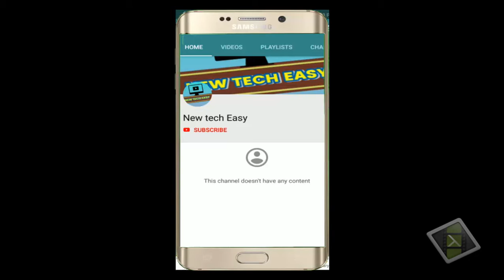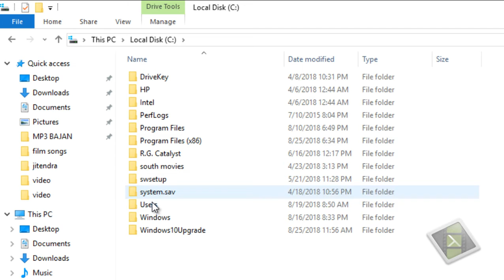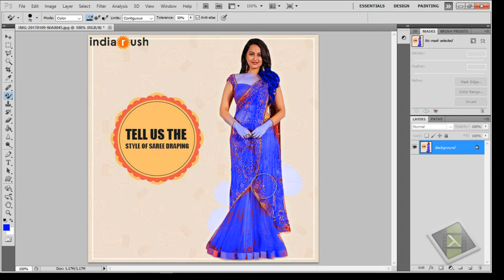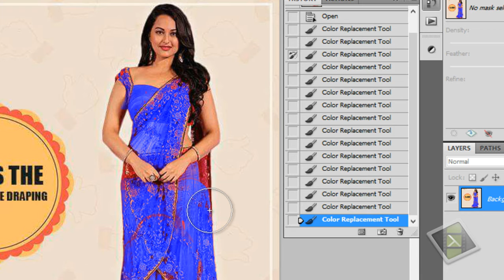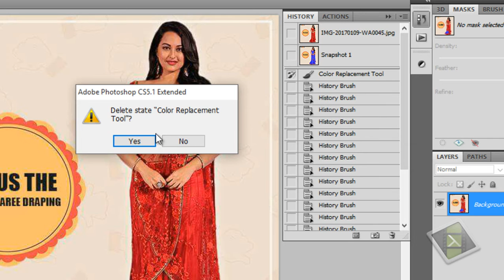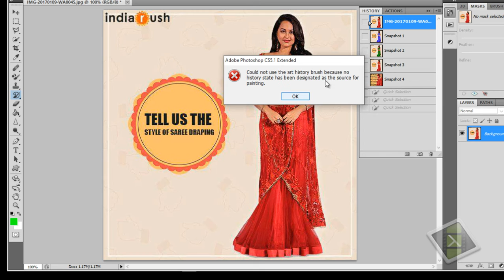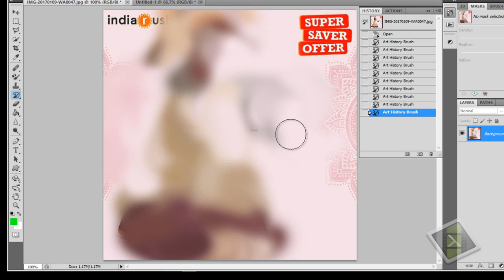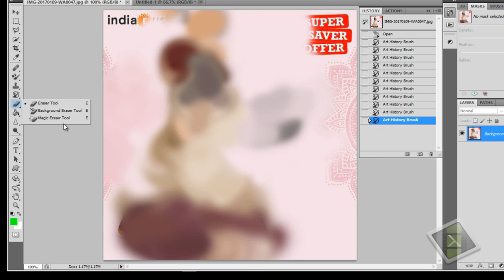how to use history brush and art brush tool in photoshop part.13 (basic series) by new tech easy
नमस्कार  दोस्तों स्वागत है आपका फोटोशॉप tutorial part .13 Namaskar Doston ! Is video me aap log history brush tool and art history brush tool  ke bare me puri Details me samjheng.

धन्यवाद ll